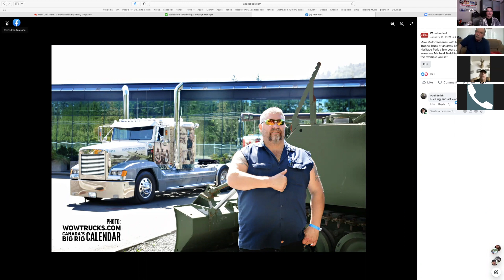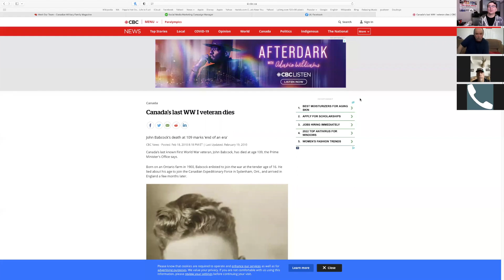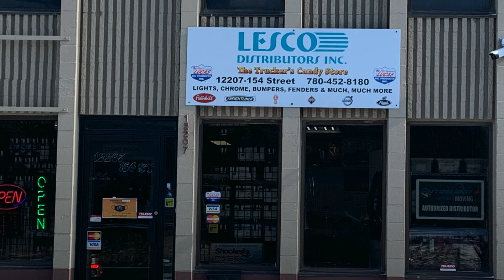The Wow Show March 07, 2022: Talking Ties between Trucking and Veterans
David hosts a panel talking about the ties between the trucking community and war veterans.  Guests include Mike Motor Rosenau, Brent Maclennan and Gord Cooper.  A special guest appearance by John White, Editor for Pro-Trucker Drivers Choice magazine.  Stream the Wow Show every Monday from 10 - Noon Eastern or through the Lead Pedal Media app on your iPhone or android.